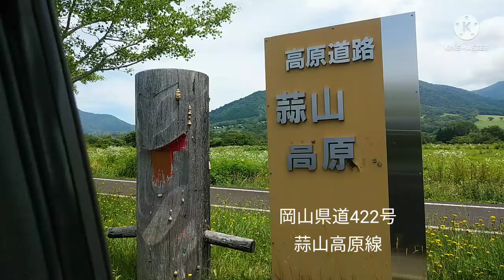岡山県道422号蒜山高原線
起点岡山県真庭市三木が原（r114）
終点岡山県真庭市下長田（R482）
総延長11.8km
走りやすさA

岡山県道422号蒜山高原線は高原を駆け抜ける道路で信号はなくスイトンがある。三木が原から入り上蒜山登山口を越えて雄大な高原を楽しみながら蒜山ジャージーランドのある中蒜山下をとおり道の駅蒜山高原を通過して旭川の源流塩釜の冷泉の前を通る。下蒜山入口の旧犬狹を過ぎて方向を変えて快湯館ラドン泉を越えるとまもなく国道482号にでる。

関連
岡山県道114号大山上福田線